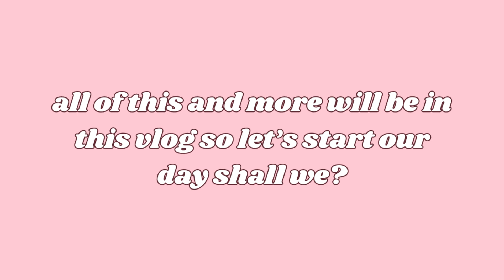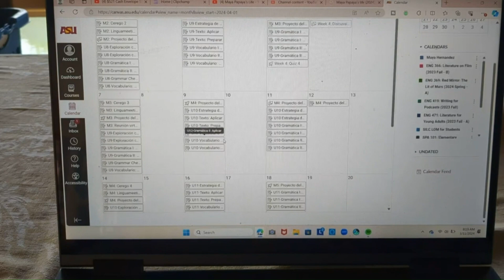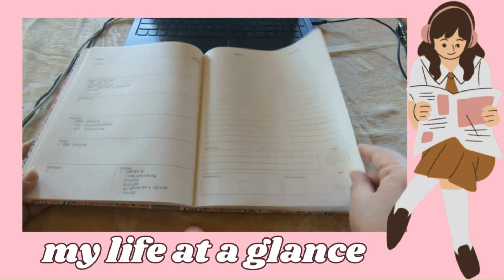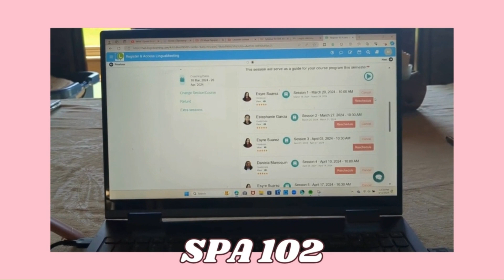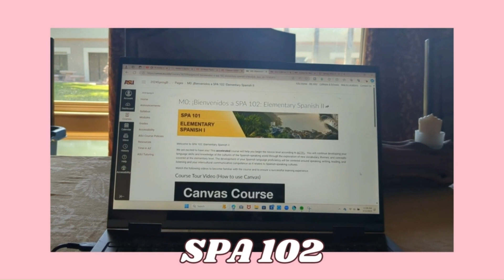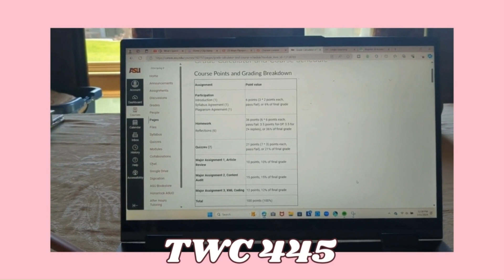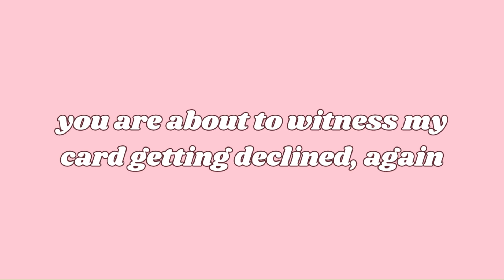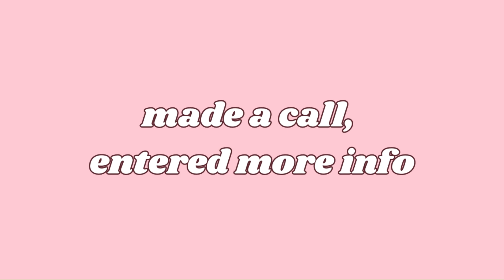an absolutely ordinary not exciting at all college day in my life: first days and concert news!! 🥳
My name is Maya, I am 23 and a fulltime worker, college student, work a second part time job and I also do content creation as a side hustle. I like making videos and I hope you join me on my journey as I navigate this crazy time of life!

In today's video, I will be bringing you along on a day in my life as I start a new semester of class. This means a lot of reading course materials, setting up all my materials and sites, and also do some introductory work for the class. I also have some updates on getting those Stray Kids concert tickets!